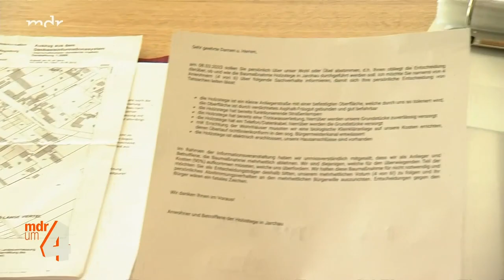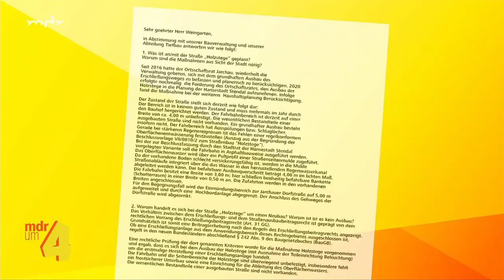Rentner durch Straßenausbau-Schock in finanziellen Nöten | MDR um 4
Eigentlich wurden in Sachsen-Anhalt die Straßenausbaubeiträge durch den Landtag abgeschafft. Doch der Haken für Anlieger daran ist, die Regelung gilt nur für den Ausbau einer bestehenden Straße, nicht aber für einen Neubau. Bei der Definition scheiden sich die Geister – zumindest im Stendaler Ortsteil Jarchau. Erfahrt die bewegende Geschichte von Arno Schulz, der mit einer enormen Straßenausbau-Rechnung konfrontiert wird.